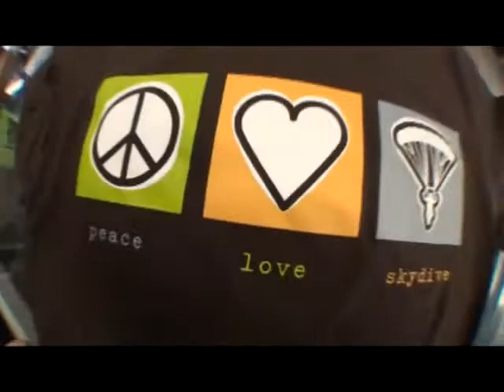Christina's tandem jump at Skydive Hollister | the Bay Area's Dropzone for Tandem Skydiving!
Christina took the plunge! Jump from a perfectly good airplane at Skydive Hollister, just south of San Jose! Serving the San Francisco Bay Area, Skydive Hollister is California's #1 Dropzone, providing tandem jumps for skydiving training for first timers, experienced jumpers, and everyone in between! or give us a call at 1-800-FUN-JUMP!